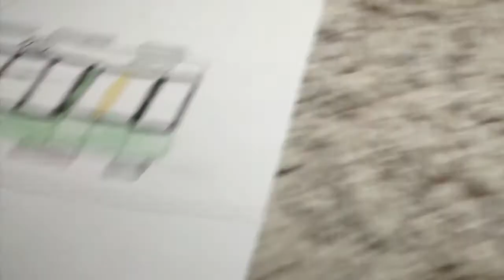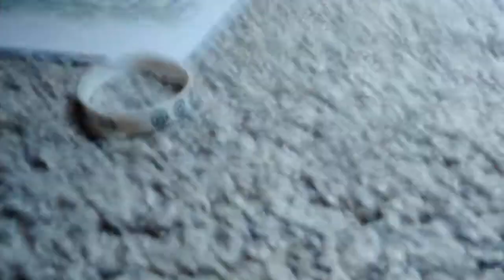BKV Batthyány tér M és H